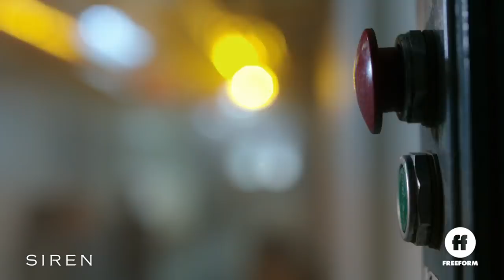Siren Official Recap | Season 1 & 2: The Story So Far | Freeform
From Ben and Ryn's first meeting to the destruction of the oil rig, catch up on all things Siren with this exclusive recap. Siren season 2 returns Thursday, June 13 at 8/7c on Freeform!

About SIREN:
“Siren” takes us inside Bristol Cove—a coastal town known for its legend of once being home to mermaids. When the arrival of a mysterious girl proves this folklore all too true, the battle between man and sea takes a very vicious turn as these predatory beings return to reclaim their right to the ocean. The series stars Alex Roe (“The 5th Wave”) as Ben, a bright marine biologist who finds himself drawn to a mysterious new girl in town, Ryn, played by Eline Powell (“Game of Thrones”), who is a strange young woman with a deep dark secret. Fola Evans-Akingbola (“An American Exorcism”) stars as Maddie, also a marine biologist who works with Ben, and is highly suspicious of Ryn. Ian Verdun (“Life’s a Drag”) stars as Xander, a deep sea fisherman on a quest to uncover the truth; and Rena Owen (“Star Wars” Episodes II and III) as Helen, the town eccentric who seems to know more about the mermaids than she lets on. Based on a story by Eric Wald and Dean White who both serve as executive produces. Emily Whitesell (“Finding Carter”) is on board as Showrunner and Executive Producer. Brad Luff, Nate Hopper and RD Robb are also attached as executive producers.

Follow SIREN on Snapchat: SirenTV